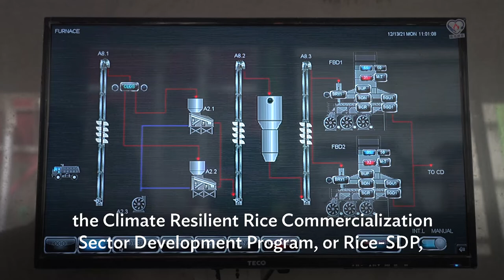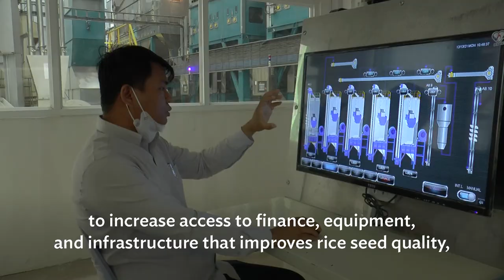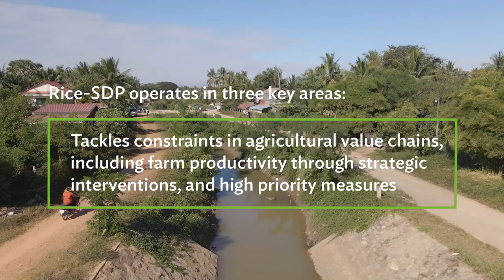Promoting Climate Resilience in Cambodia’s Rice Sector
ADB is supporting the Royal Government of Cambodia to implement the Climate Resilient Rice Commercialization Sector Development Program, or Rice-SDP, to increase access to finance, equipment and infrastructure that improves rice seed quality, yields, post-harvest technology, and export potential.

The program improves policy issues to facilitate climate-resilient agriculture, addresses existing constraints to rice commercialization, supports the commune land use planning process, and conducts capacity building at the national and local level through high priority interventions implemented by the Ministry of Economy and Finance.

For ADB and the Royal Government of Cambodia it’s all part of improving economic and livelihood opportunities.